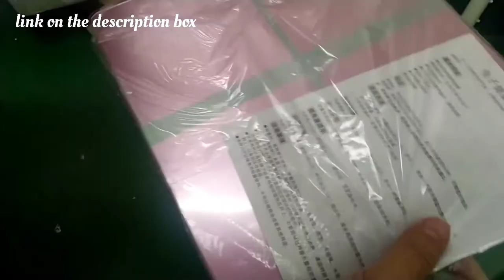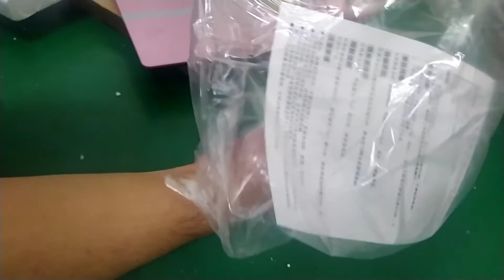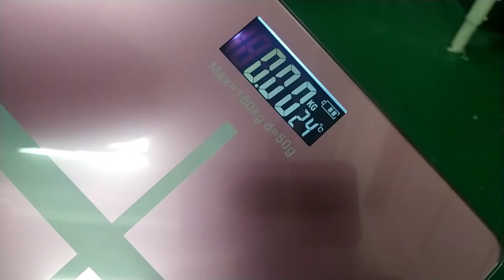Affordable High Accuracy LCD Digital Body Weighing Scale | Rechargeable | Shopee | POGO TV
Home Zania High Accuracy LCD Digital Body Weighing Scale, it's Rechargable!!!

Link on the description box where we bought it.

 bg title: Jindupe
 artist: Lauren Duski I would love to work with you! I am open to products and services reviews, event invites, partnerships, sponsorships, giveaways, and any form of collaboration.